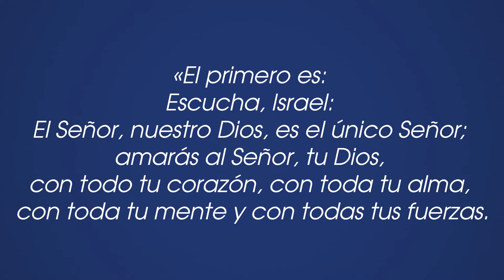Evangelio según san Marcos 12, 28-34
El escriba replicó: «Muy bien, Maestro. Tienes razón, cuando dices que el Señor es único y que no hay otro fuera de él, y amarlo con todo el corazón, con toda el alma, con todas las fuerzas, y amar al prójimo como a uno mismo, vale más que todos los holocaustos y sacrificios».

Jesús, viendo que había hablado muy sensatamente, le dijo: «No estás lejos del Reino de Dios». Y ya nadie se atrevió a hacerle más preguntas.

Dirección: Efrén Artiga
Locución: Daniel Gaitán
Edición: Michael Useda